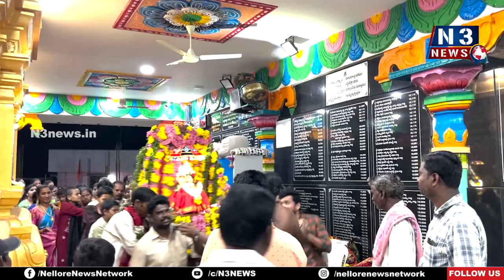క‌న్నుల‌పండువ‌గా గంగ‌మ్మ‌త‌ల్లి ప‌ల్ల‌కీసేవ‌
- భ‌క్తిశ్ర‌ద్ధ‌ల‌తో పూజ‌లు నిర్వ‌హించిన భ‌క్తులు
- ఆక‌ట్టుకున్న సాంస్కృతిక కార్య‌క్ర‌మాలు
- ఉభ‌య‌దాత‌లుగా దాస‌రాజు శ్రీ‌నివాసులుసాయి, హైమావ‌తి దంప‌తులు
- ప‌డారుప‌ల్లిలో ఆధ్యాత్మిక‌శోభ‌ను సంత‌రించుకున్న గంగ‌మ్మ‌త‌ల్లిదేవ‌స్థానం